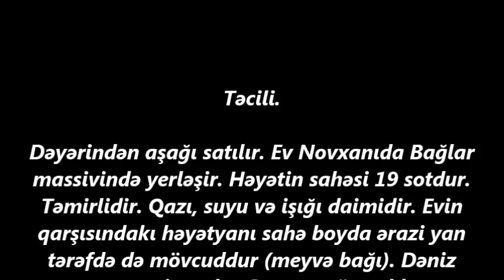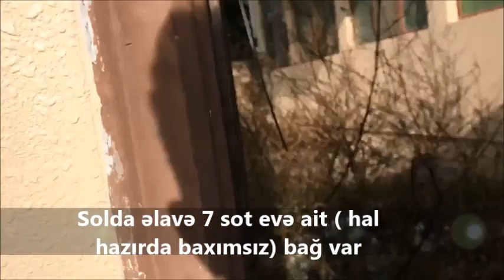Novxanida 19 sotda GOZEL EV SATILIR/Недвижимость в Баку / عقارات في باكو/House for sales in BAKU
ev elanlari
son kiraye ev elanlari
dasinmaz emlak
 alqi satqisi
Menziller
kiraye evler
dasinmaz emlak alq? satq?s?
yeni emlak
ev sekilleri
ev satilir
ev satiram
ev elanlari
menziller
menzil almaq
menzillerin satisi
menzillerin alqi satqisi
MENZILLERIN TEMIRI
bina az yasamal
emlak az
emlak bazasi
emlak saytlari
emlak bazari
emlak elanlari
emlak alqi satqisi
emlak sayti
obyekt arenda
obyekt
obyektler
obyekt satisi
obyektelerin icaresi
satiram az
satiram
xirdalanda villa
ev elanlari
masazirda evler,
masazirda torpaq,
masazirda ev,
masazirda oteller,
masazirda torpaq sahesi,
masazirda villa
xirdalanda evler,
xirdalanda ev,

obyekt satisi
obyektelerin icaresi
satiram az
satiram
продается дом
1 комнатные квартиры в баку
предлагается квартиры
badamdarda evler
bahali evler
suvalanda evler
1 غرفة نوم فيلا / بيت للبيع في دبي لاند
2 غرفة نوم فيلا / بيت للبيع في دبي لاند
3 غرفة نوم فيلا / بيت للبيع في دبي لاند
4 غرفة نوم فيلا / بيت للبيع في دبي لاند
مناطق مجاورة
1 غرفة نوم فيلا / بيت للبيع في دبي
2 غرفة نوم فيلا / بيت للبيع في دبي
3 غرفة نوم فيلا / بيت للبيع في دبي
4 غرفة نوم فيلا / بيت للبيع في دبي